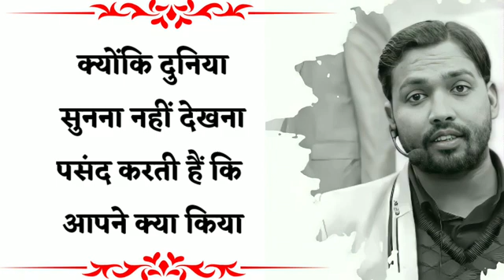Khan Sir Motivational Speech : IAS Motivation#short#shorts#khansir#ias#motivation